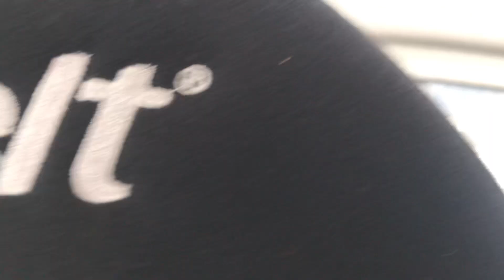Racing - Lungauring - onboard Saab 90 Turbo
Not an easy one to ride on ice because of the turbo effect. Nice overstear in turns for a front wheel drive.

driver; The ice King
camera; gintonicmunich